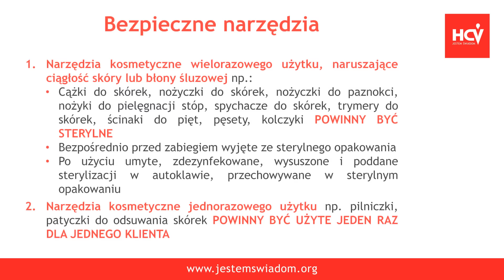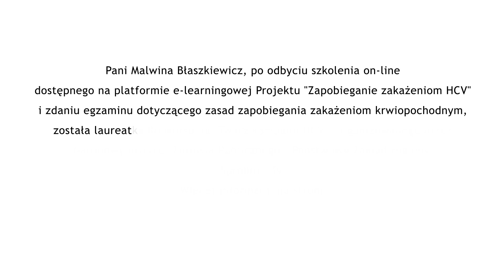Twarz kampanii HCV: Malwina Błaszkiewicz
Miło nam przedstawić Panią Malwinę Błaszkiewicz - kosmetyczkę i podologa, dla której przyjazna atmosfera w pracy i poza nią jest bardzo ważna. Jej dewiza to: "Mój warsztat świadczy o mnie", dlatego też na jej stanowisku pracy przestrzegane są zasady higieny i sterylności. Zdaniem Pani Malwiny higiena i sterylność to dziedzina w której nieustannie trzeba się dokształcać.